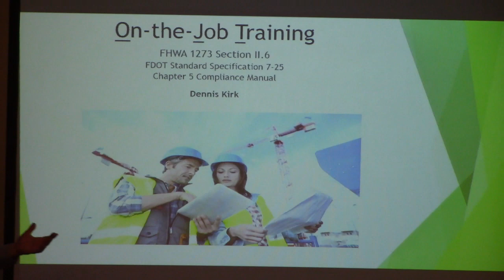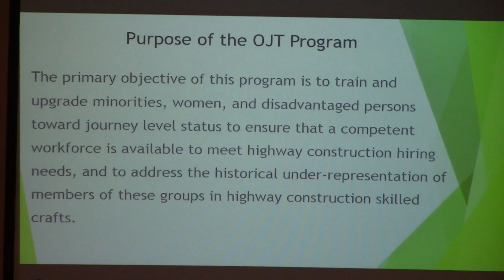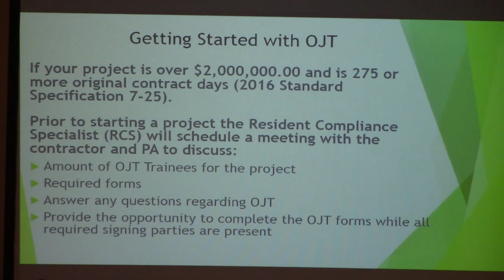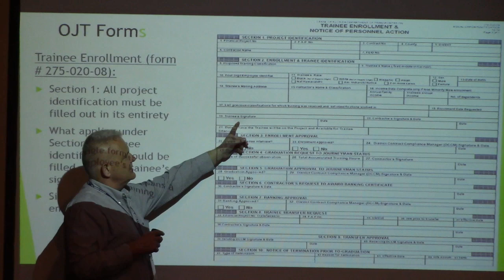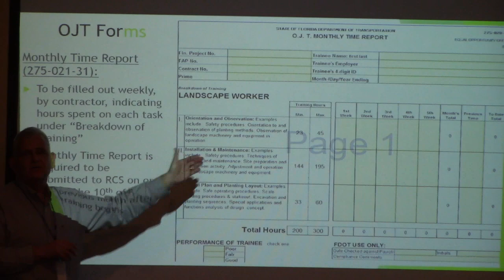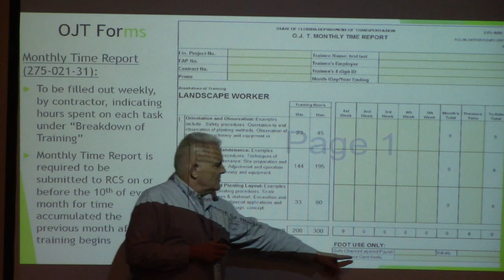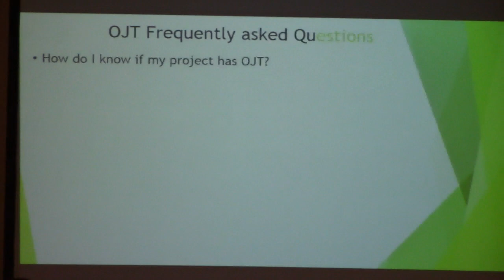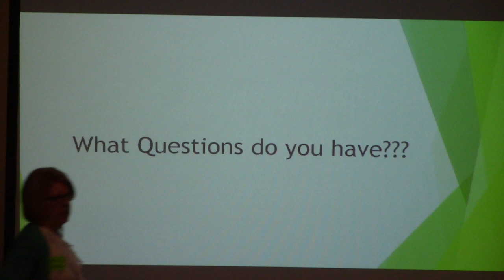On the Job Training OJT